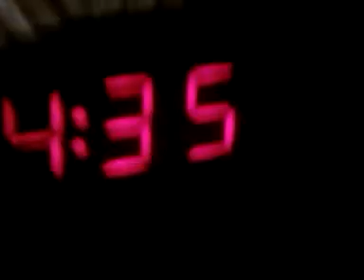FREAKY!!!!!!!! ghostly activity 2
Its about a demon or ghost who's opening my door at night